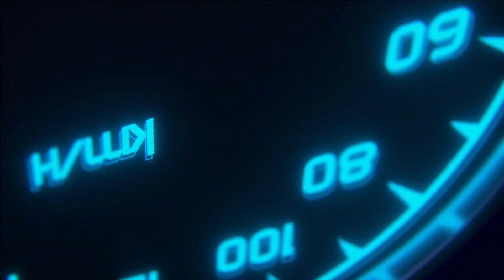VOLCADA - EQUIPO TROCHA & GORGOJO - 1RA VALIDA OFF ROAD CHALLENGE - 2021 - 4X4 COLOMBIA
Participación del equipo trocha & gorgojo en la primera valida del campeonato off road challenge - carreras regionales global tires 2021 organizado por nuestros amigos de Piston Tech en el municipio de Guatavita